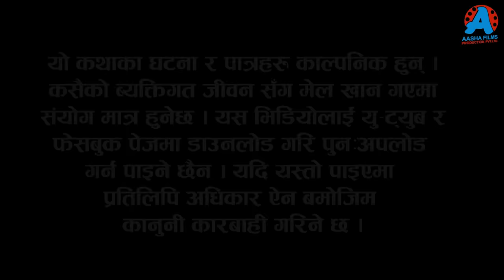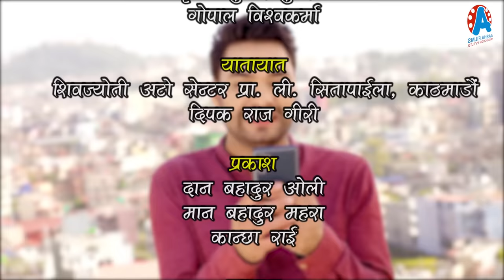कान्छी भाग -१८५ || Kanchhi Epi -185 || Ashaa Khadka || Sukumaya || January 13, 2024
Editor: Yoseph Sewak
Sub Editor: Devraj Acharya
Camera : Shyam Gautam
Makeup : Sarita Gautam
Light : Daan Bdr.oli, Man Bdr. Mahara

𝐒𝐩𝐞𝐜𝐢𝐚𝐥 𝐓𝐡𝐚𝐧𝐤𝐬 :
Santosh Neupane
Bhagawoti Neupane
Bimal Dagi
Narayan Kadel

Title song
Vocal: Smriti Shahi
Lyrics: Narayan Kadel
Online Supporter/Logo Design : Bishal Rai (𝑴𝒇𝒖 )

𝐀𝐫𝐭𝐢𝐬𝐭𝐬 : Ramchandra Adhikari, Rama Thapaliya, Kamala Regmi, Bijaya Deauja, Aasha Khadka, Sagar Gautam, Laxminath Mautgaliya, Laxmi Shrestha, Santosh Neupane, Sandesh Neupane, Indrajit Chaulagain, Sangam Rai, Melina Rai, Aahana Khadka, Rohit Karki, Sital Thakuri, Devraj Acharya, Gauri Thapa Magar e.t.c

WARNING !!!